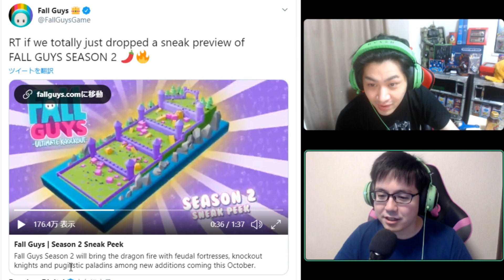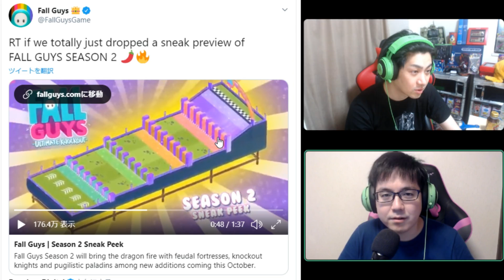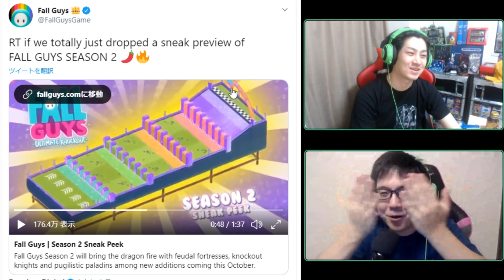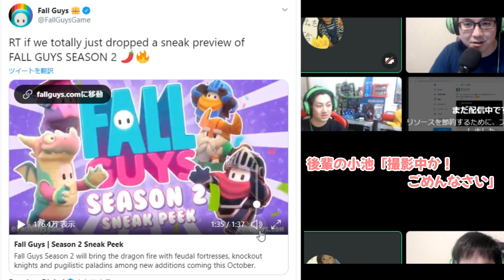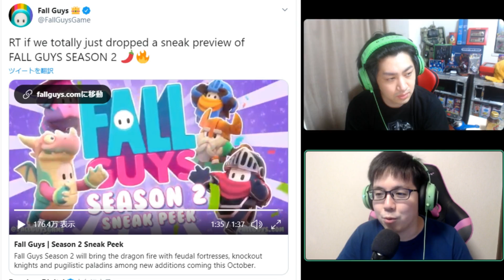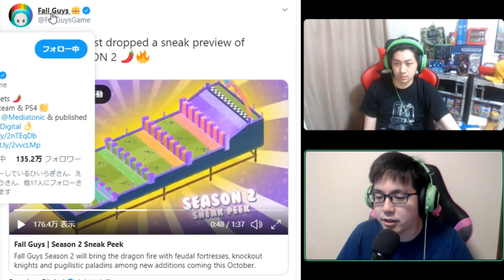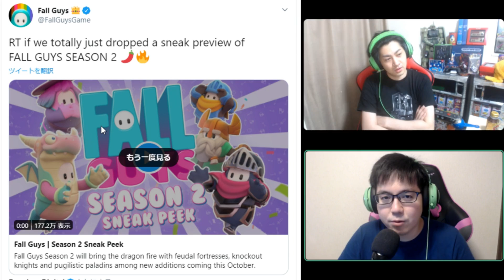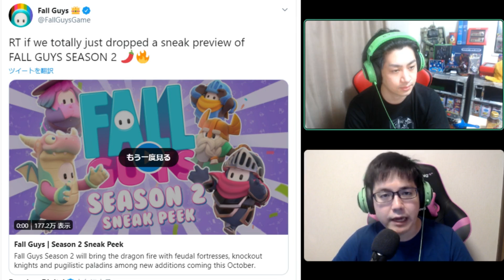FallGuysシーズン２の情報に歓喜！【フォールガイズ】【野菜の日】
SEASON２楽しみすぎる！

いつもはここで個人配信しています。